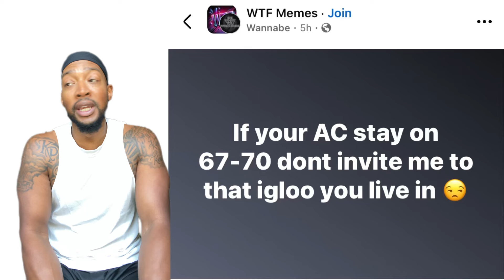You gotta chill (no pun intended)